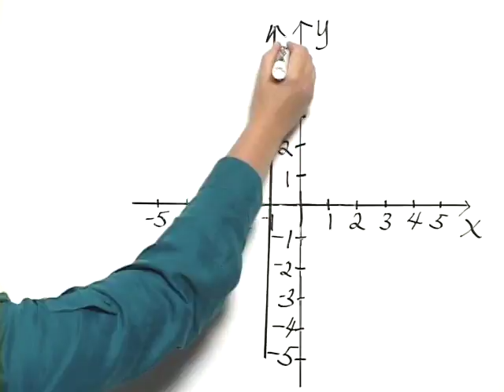Bittinger Elementary and Intermediate Algebra 7e Chapter Test Prep Ch. 3 Ex. 13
An instructor walks you step-by-step through every exercise in the Chapter Tests from the text. This video accompanies Elementary and Intermediate Algebra: Concepts and Applications, 7e.